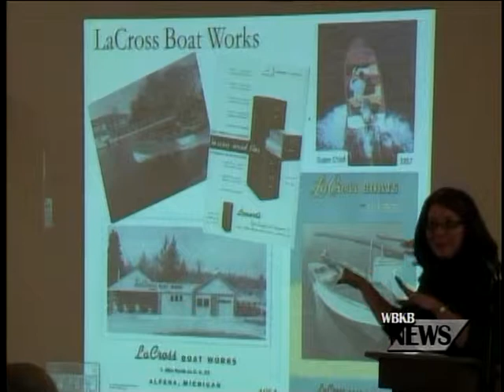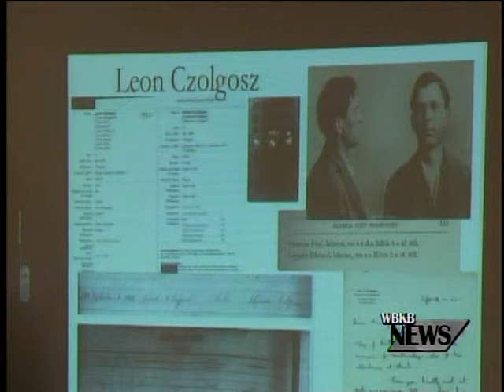Distinguished Award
The Alpena County Public Library presented the 2nd Annual Robert E. Haltiner Distinguished Service Award to Lorrie LaCross.